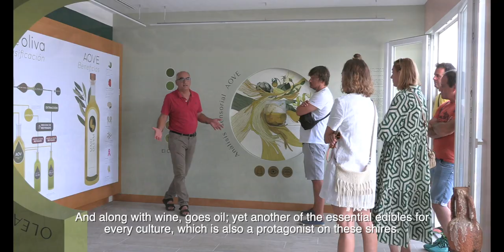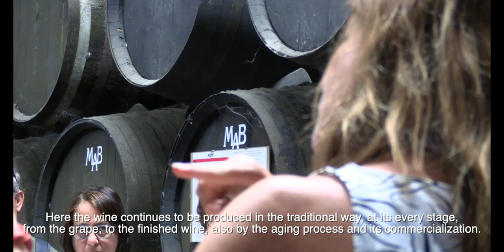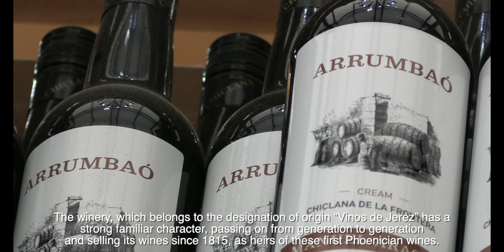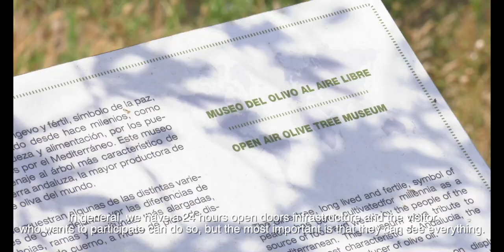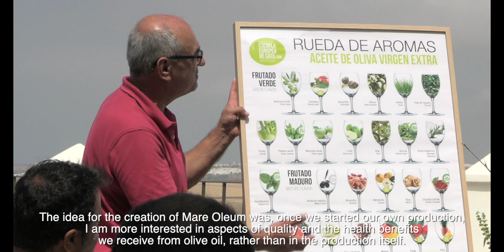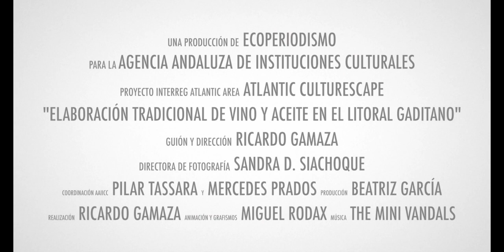Elaboración tradicional de vino y aceite en el litoral gaditano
El vídeo presenta las características propias de la elaboración tradicional del vino en la provincia de Cádiz, incluyendo tanto la zona de producción de la Denominación de Origen
"Jerez Xérès Sherry" como otras situadas en la comarca de la Janda.

El vídeo muestra igualmente la actividad de producción de aceite en la provincia de Cádiz,
destacando en ambos casos la oferta de visitas guiadas, catas y otros servicios al visitante ofrecidos por las bodegas y almazaras en la zona de Janda litoral.

El vídeo destaca los testimonios históricos que muestran la importancia de la elaboración de vino y aceite en la zona desde la antigüedad, incluyendo imágenes del Enclave arqueológico de Dña. Blanca, en el Puerto de Santa María.

Como experiencias relevantes se presentan:
Bodega y Almazara ecológica Sancha Pérez en Conil
Centro de Interpretación del Olivar Mareoleum en Vejer
Bodegas Manuel Aragón, en Chiclana